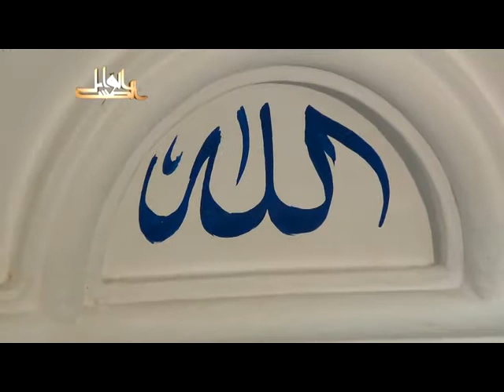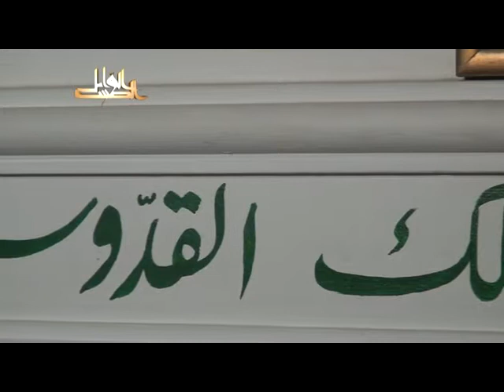بهجة النفوس وتحليها بمعرفة مالها وما عليها- لفضيلة الدكتور يسري جبر الأزهري 2012 07 29